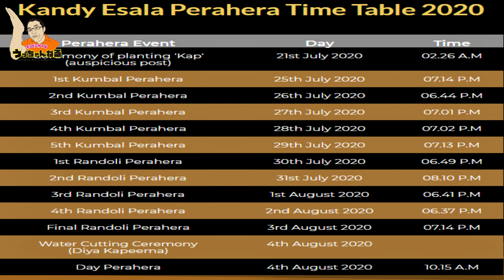スリランカ最大の祭り「ペラヘラ祭り」7.25~8.4開催。今年はWebのライブ配信で楽しんでください。去年の動画を39秒ほどお楽しみください。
アジア三大祭りと伝わるスリランカ最大のお祭り

キャンディーの「ペラヘラ祭り」

今年は、7.25~8.4で開催中です。

現在入国禁止で、外国人は現地で観ることができませんが

Webのライブ配信を観ることができます。

毎日、スタート時間が違いますので、ご注意ください。

また日本とは、3時間半の時差があります。

例、スリランカで夜7時は、日本時間夜の10時30分

                                                                                                      （日本時間）
1st Randoli Perahera　　30th July 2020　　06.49 P.M　　10:19PM

2nd Randoli Perahera　　31st July 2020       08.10 P.M        11:40PM

3rd Randoli Perahera      1st August 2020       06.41 P.M        10:11PM

4th Randoli Perahera      2nd August 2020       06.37 P.M       10:07PM

Final Randoli Perahera    3rd August 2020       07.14 P.M       10:44PM

Water Cutting Ceremony    4th August 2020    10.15 A.M        01:45PM
(Diya Kapeema)                     Day Perahera

鑑賞される場合は、Watch Live をクリックし、言語を、シンハラ語か英語を選んでください。

ぜひお時間ありましたら、ご覧いただけたらと思います。

今回の動画中、去年のペラヘラ祭りの動画を、39秒ほど流していますので

雰囲気をつかんでいただけたら幸いです。

今回、めっちゃ短い動画でしたが、1人でも多くの方に

ペラへラ祭りを知っていただけたらよいと思い動画にしました。

来年、ペラへラ祭りを実際にスリランカで観れることを夢見て！

┃・facebook 「内海由周（うっちゃん）」
┃・instagram 「uchalanka」スリランカ案内人